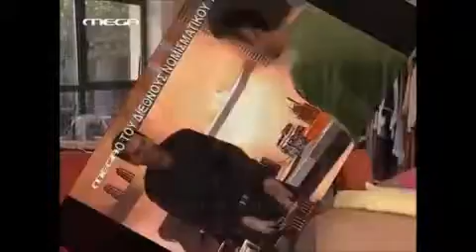Τα μυστικά της Εδέμ Αστείες Σκηνές Part 12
Τα μυστικά της Εδέμ Αστείες Σκηνές Β Κύκλος Επεισόδια: 335-336 Ta mustika ths Edem Funny Scenes Season 2 Episodes: 335-336.

Τα μυστικά της Εδέμ Αστείες Σκηνές Β Κύκλος Επεισόδια: 335-336 Ta mustika ths Edem Funny Scenes Season 2 Episodes: 335-336. Τα μυστικά.

Τα μυστικά της Εδέμ Αστείες Σκηνές Α Κύκλος Επεισόδια: 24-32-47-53 Ta mustika ths Edem Funny Scenes Season 1 Episodes: 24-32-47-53.